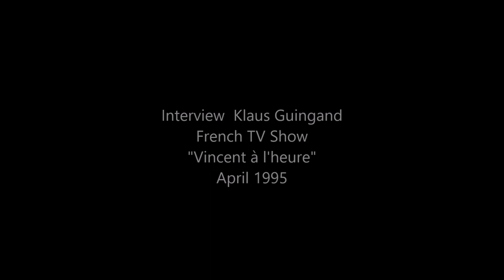klaus Guingand invité de l’émission "Vincent à l'heure".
Lartiste contemporain klaus Guingand invité de l’émission "Vincent à l'heure" Avril,1995.